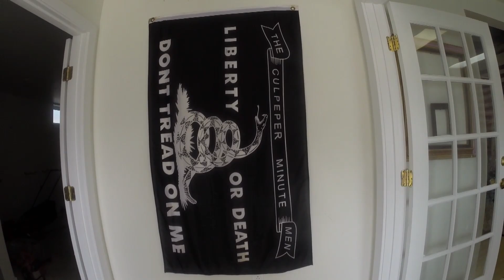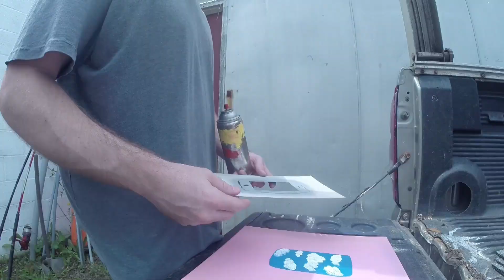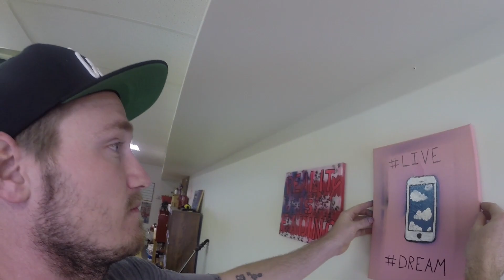Painting Society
We got together to do a triple collab painting series with all three brothers. The boys were feeling a little anti-establishment (Per usual) & these are the pieces we came up with! Enjoy!